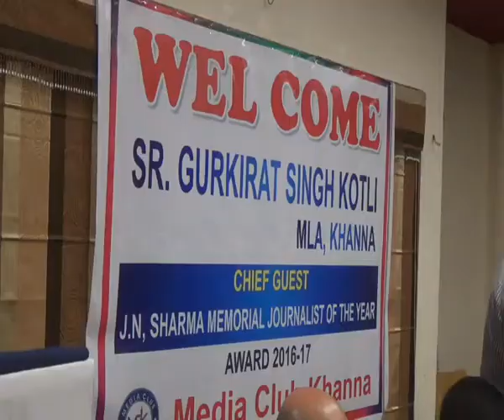MEDIA CLUB MEETING AT GOLDAN GRAIN CLUB IN KHANNA